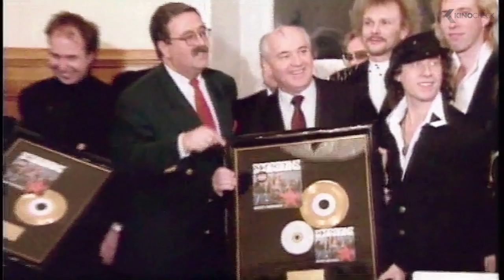FOREVER AND A DAY Trailer German Deutsch (2015)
Mehr als 100 Millionen verkaufte Platten, legendäre Konzerte in ausverkauften Arenen, Charterfolge weltweit: In 50 Jahren Bandgeschichte haben die "Scorpions" so ziemlich alles erreicht, was man als Musiker erreichen kann. Seit 1965 existiert die Rockband aus Hannover um Frontmann und Sänger Klaus Meine und die Gitarristen Rudolf Schenker und Matthias Jabs. Die Filmemacherin Katja von Garnier begleitet die Scorpions auf ihrer 18-monatigen Farewell Tour, die den lange geplanten weltweiten Abschied von der großen Bühne darstellt. Von Budapest über Beirut bis nach Bangkok lassen die Rocker die größten und emotionalsten Momente ihrer Karriere noch einmal Revue passieren. Dazu kommen alte Wegbegleiter wie der verstorbene Scorpions-Manager Peter Amend und Paul Stanley von "Kiss" sowie prominente Bewunderer wie Wladimir Klitschko in Interviews zu Wort.